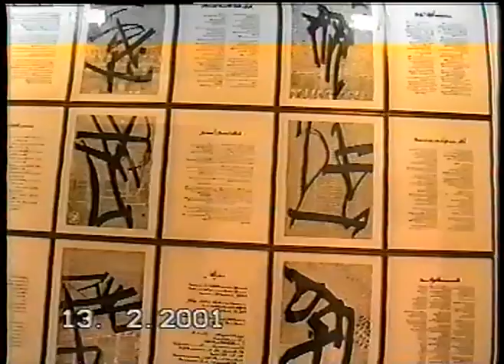2001: Exhibition: Journey through the Contemporary Arts of the Arab World - THE MAGHREB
معرض
رحلات مع الفنون المعاصرة في العالم العربي
فنانون من تونس، الجزائر والمغرب
13 شباط/ فبراير – 29  آذار/ مارس 2001

أقيم المعرض بالتعاون مع معهد العالم العربي - باريس.

ناجية المحاجي، شيبه طلال، محمد القاسمي، فريد بلكاهية، محمد المليحي، رشيد قريشي، عبد الله بن عنتر، محجوب بن بنبلة، قويدر التريكي، رفيق الكامل، عبد الرزاق الساحلي.

Exhibition
Journey through the Contemporary Arts of the Arab World
THE MAGHREB: TUNISIA, ALGERIA AND MOROCCO
13 FEBRUARY – 29 MARCH 2001

In collaboration with Institut du Monde Arabe - Paris.

With works by Najia Mehadji, Chaibia Talal, Mohammad Kacimi, Farid Belkahia, Mohammad Melehi, Rachid Koraichi, Abdallah Benanteur, Mahjoub Ben Bella, Gouider Triki, Rafiq al Kamel, Abderrazaq Sahli.